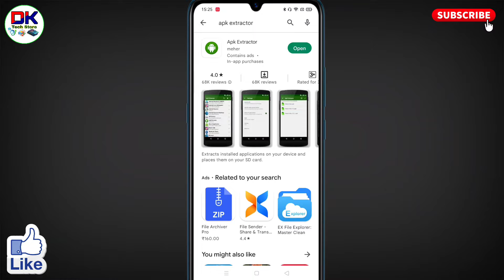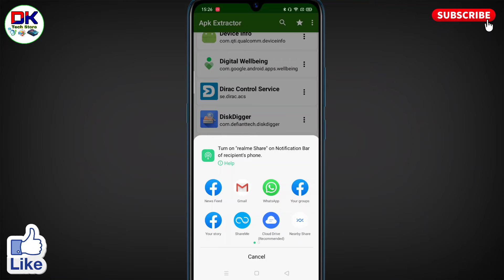realme mobile me app share kaise kare । how to share app in realme mobile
अगर आप यह जानना चाहते है कि realme mobile me app share kaise kare जाते है तो इस विडियो को पूरा देखिये। इस विडियो में how to share app in realme mobile के बारे में बताया गया है।